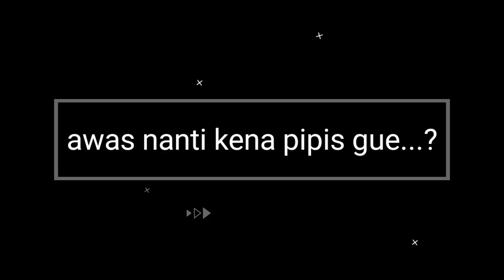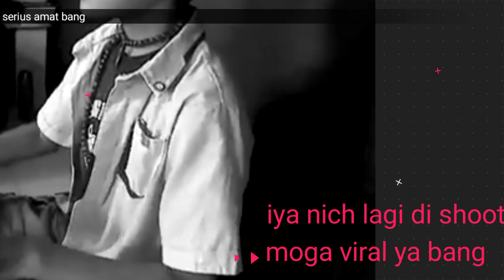Musik viral original (puisimistis)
aransemen : puisi mistis
penulis        : puisi mistis

SELAMAT MENDENGARKAN...

jangan lupa support puisi mistis
thank's